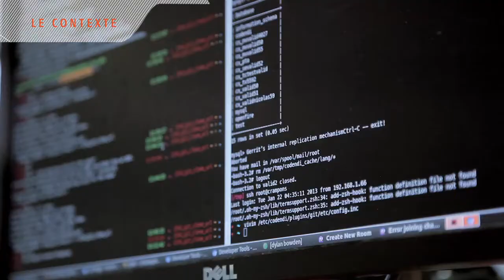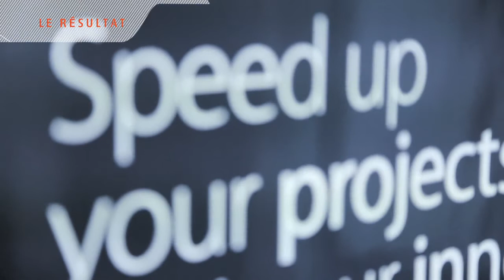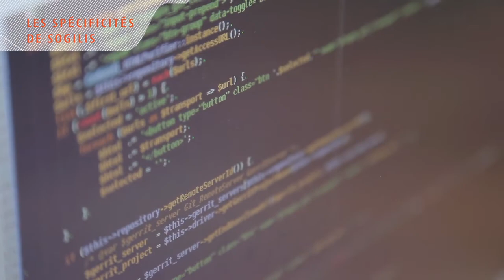Partager des valeurs d'excellence technique dans le cadre d'un développement logiciel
Après avoir collaboré dans une relation/fournisseur, Enalean et Sogilis découvrent qu'elles partagent la même vision du développement logiciel de qualité, et les mêmes valeurs d'excellence. C'est ainsi qu'elles décident de pousser plus loin leur collaboration.